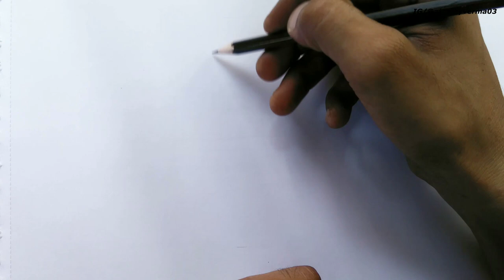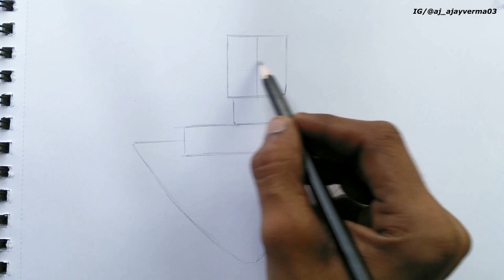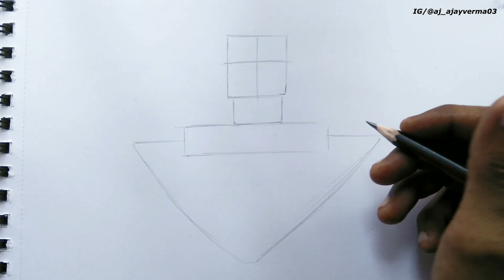How To Draw Lord Shiva "Adiyogi Statue" On A Flying Mountain Step By Step Tutorial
Video Title: How to draw lord Shiva Adiyogi Statue

Hello guys in this video I will tell you how you can draw lord Shiva sketch with an easy and simplest method.

Pencils I use:
Brustro fine art pencils

Steadtler pencils:

Steadtler Mars Lumograph (Black Pencil)

Paper I use: Brustro medium surface paper 200 GSM

See more 👇
My fav. 👇